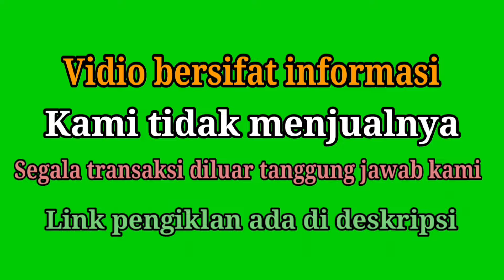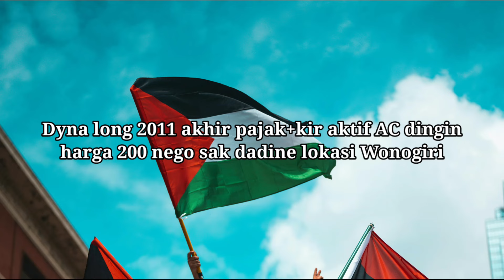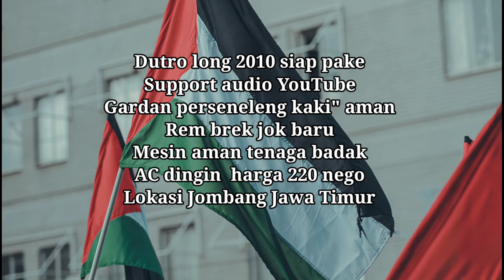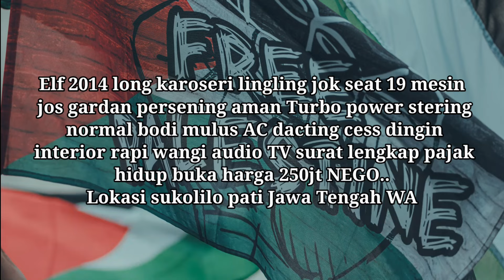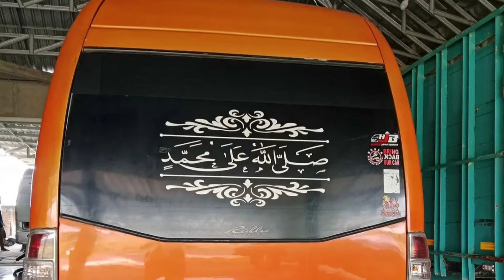Elf long 2015 INFORMASI HARGA ISUZU ELF LONG